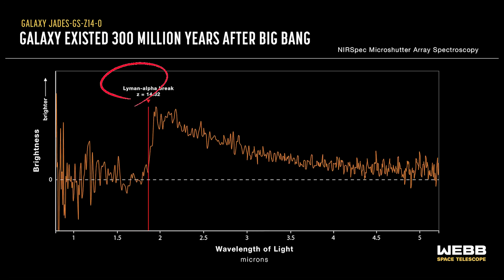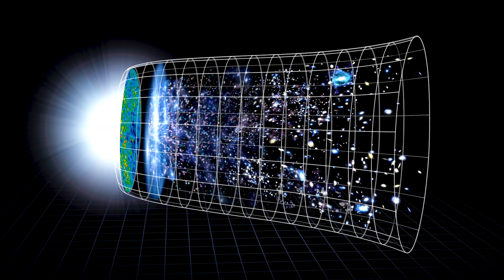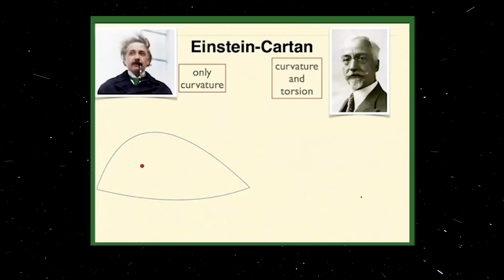James Webb Telescope Has Spotted a Galaxy So Far Away, That it Raises Troubling Questions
Astronomers using the James Webb Space Telescope have discovered a galaxy so distant, so bright, and so chemically evolved that it’s forcing scientists to question everything we thought we knew about the early universe.

This galaxy, known as MOM-z14, existed just a few hundred million years after the Big Bang—yet it shows signs of multiple generations of stars, unexpected chemical complexity, and star formation happening far faster than our models allow.

Even stranger, it lacks a supermassive black hole, appears impossibly compact, and belongs to a growing population of ancient “little red dots” now appearing across Webb’s deep-field surveys.

Could galaxies have formed before stars as we understand them?
Are our measurements wrong—or is the universe hiding deeper physics?
And could these discoveries even hint that our universe itself formed inside a black hole?

In this documentary-style deep dive, we explore the James Webb Telescope discovery that is shaking cosmology, the theories racing to explain it, and why the early universe may have been far more active, structured, and mysterious than we ever imagined.